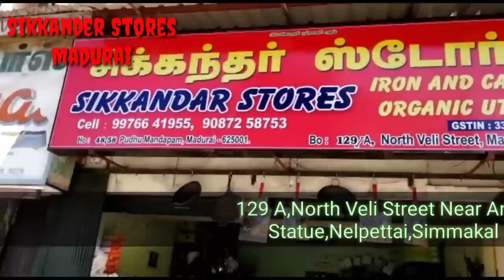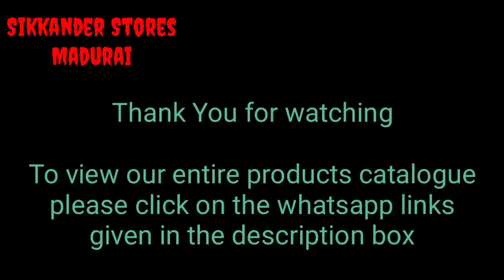Sikkander Stores Madurai - Varieties of Cast Iron Skillets(Sub-titles available)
This video is all about varieties of cast iron skillets.

To order & enquiries,please whatsapp in any of the whatsapp links mentioned below -

Address:
1) Sikkander Stores
    D 103 Amman Sannathi
    Madurai

2)Sikkandar Stores
    129 A, N Veli Street Near Anna Statue
    Nelpettai Simmakal Madurai

Music Credits
Instrumental - Original Composers - A.R.Rahman,Jack Sparrow